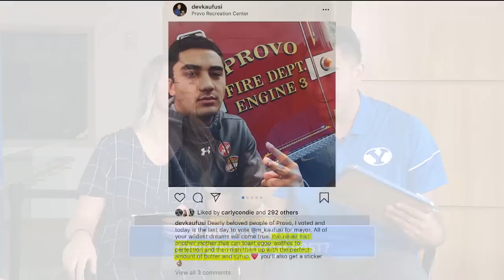BYU Football Media Day Web Chats - Isaiah, Devin, and Jackson Kaufusi - Full Interview 6.18.19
Isaiah, Devin, and Jackson Kaufusi join Web Chats for BYU Football Media Day and talk what it's like having the family all together on the team, the family history at both BYU and the U, and they play "Which Kaufusi".